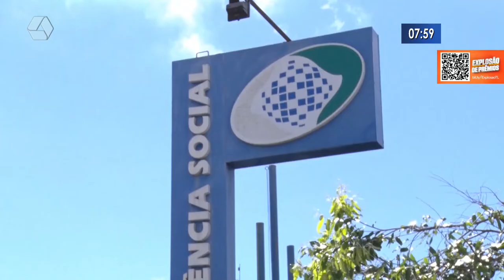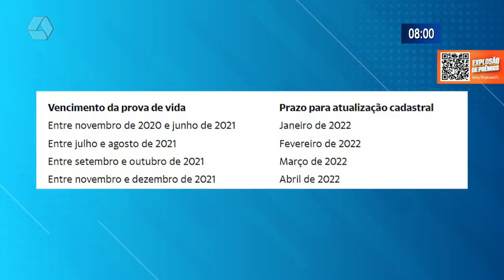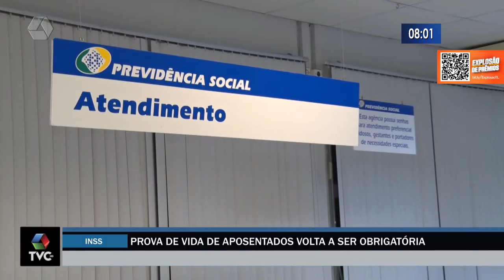Prova de vida de aposentados volta a ser obrigatória